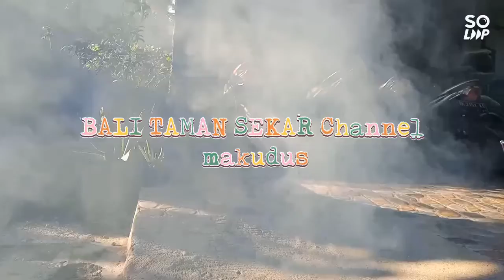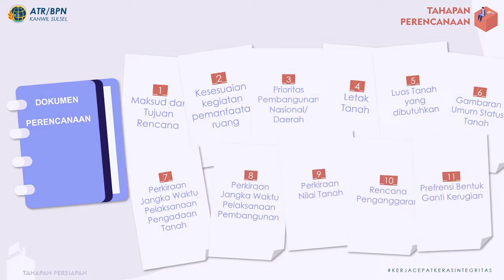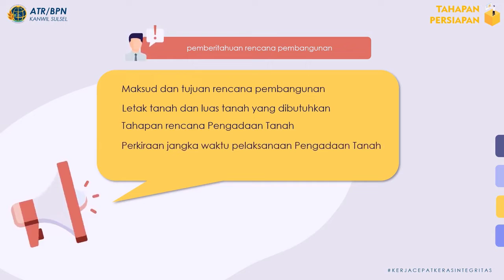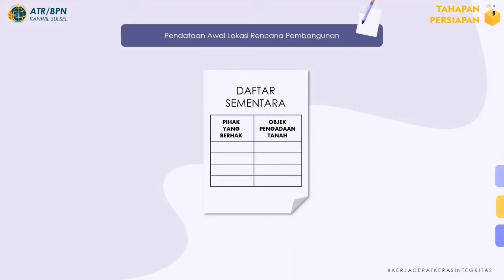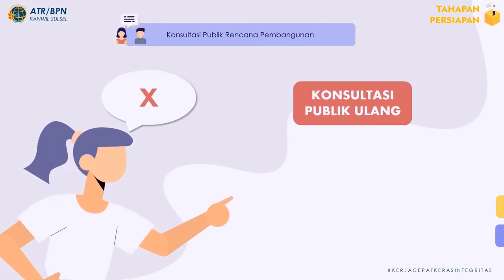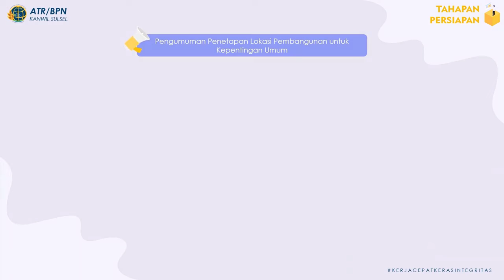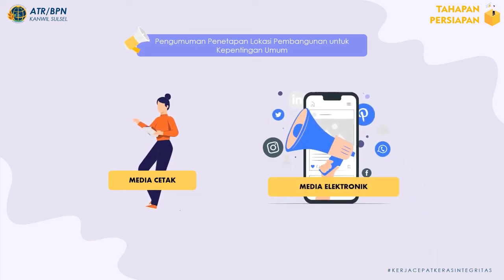Mekanisme Pengadaan Tanah bagi Pembangunan untuk Kepentingan Umum Sesuai PP 19 Tahun 2021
Video ini memberi penjelasan mekanisme pengadaan lahan bagi pembangunan untuk kepentingan umum, mengacu pada PP 19 Tabun 2021.

Kami kutip dari materi sosialisasi Kementerian Agraria Tata Ruang/BPN karena saat ini ada sejumlah proyek sangat besar yang dilakukan pemerintah di Bali. Proyek proyek itu seperti tol Gilimanuk -Mengwi, Pusat Kebudayaan Bali, shortcut Singaraja-Mengwitani yang semuanya memerlukan lahan negara maupun milik warga. Semoga bermanfaat 🙏